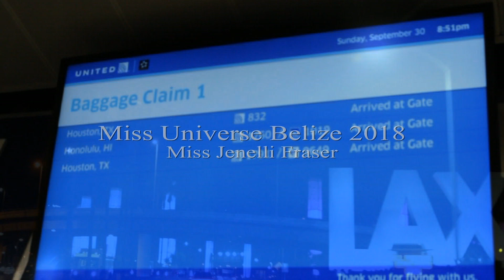MISS UNIVERSE BELIZE LAX 2018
Miss Universe Belize Miss JenelliFraser 2018
LAX Arrival
 SPECIAL THANKS
Dell n The Sensation 'Raise the Belizean Flag'
Los Angeles Belizean Communities
National Director - Romeo Escobar
Retired Coun. General Roland York
Counsul General  of Belize Mrs. Linda Lewis
Global Belizean Community
Belize Communities
Team BELIZE USA
Family n Friends
COFECA
Cultural Commissioner Belize
All Volunteers n Supporters

Directed By
Clyde Gillett
TBF / TGWW - 2018